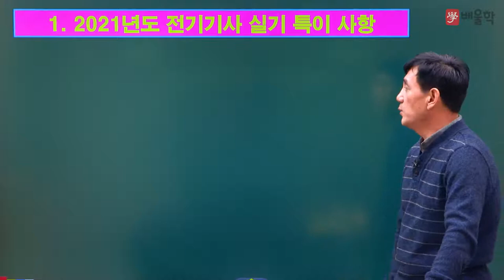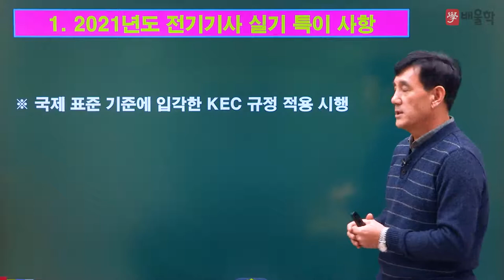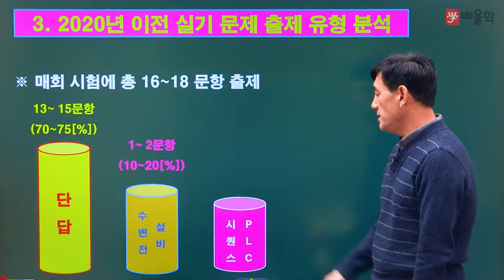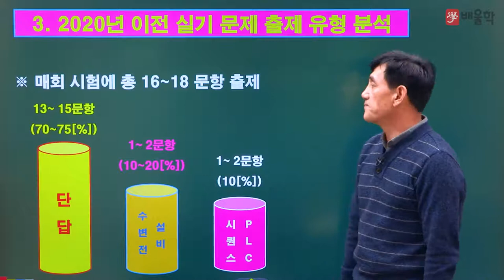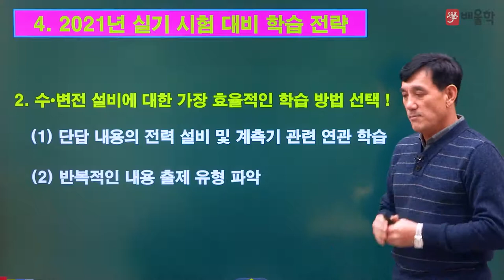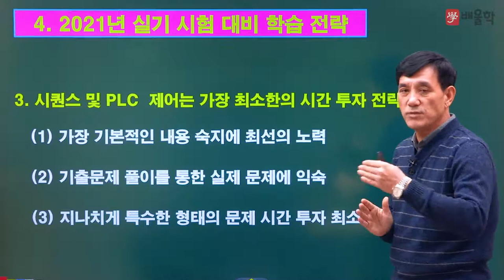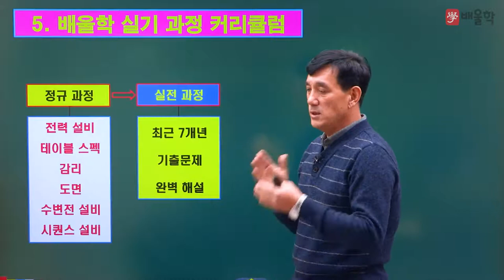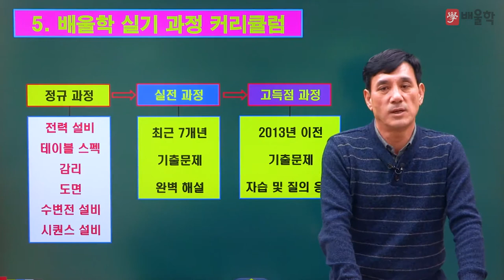[전기기사/전기산업기사] 2021 대비 전기(산업)기사 실기 합격전략설명회 - 윤석만 기술사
수강만족도 98점, 발송배전기술사 배울학 윤석만 교수님의
2021년 대비 전기(산업)기사 실기 합격전략설명회

전기(산업)기사 시험에 대한 모.든.것!